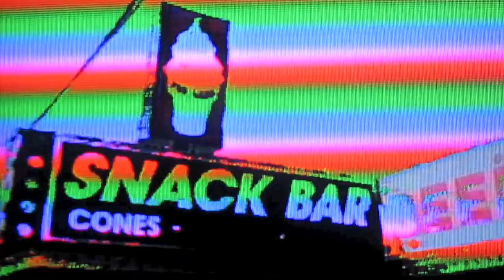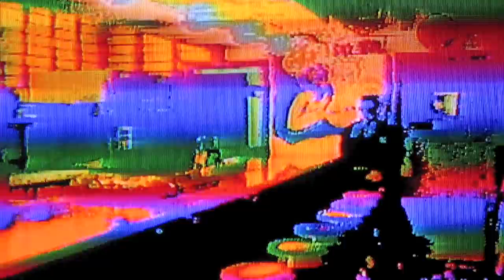Dan Sartain - Pass This On (Official Video)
'Pass This On' is the latest single from Dan Sartain's new album 'Dudesblood'.

The new album 'DUDESBLOOD' is out now!

Video Credits:
Video effects by Tachyon+ (Logan Owlbeemoth and Omebi Velouria)

A big thanks to the following:
George Hardy, Lillian Hardy, DJ Bonebrake, Panama City Beach, Goofy Golf, and Club La Vela. The song was originally written and performed by the Knife.